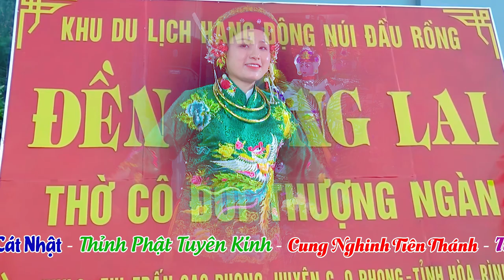Cô Đôi Thượng Ngàn | Cô Đồng Lan Anh Hầu Sám Tạ Cửu Niên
ĐĂNG KÝ ĐỂ CẬP NHẬT VIDEO MỚI NHẤT
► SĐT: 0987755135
Cảm ơn !